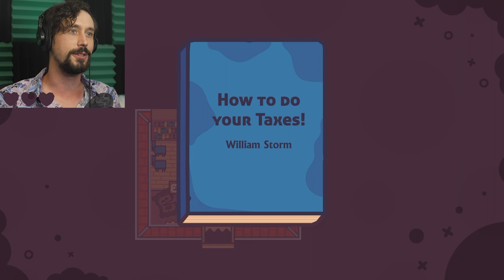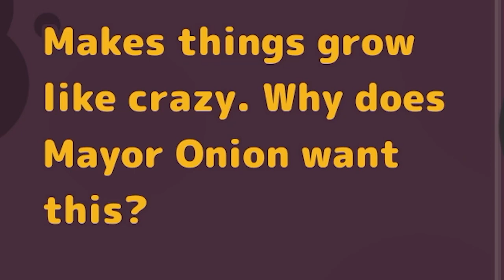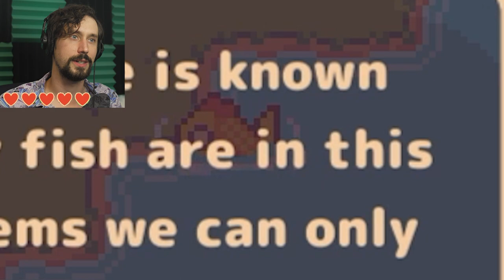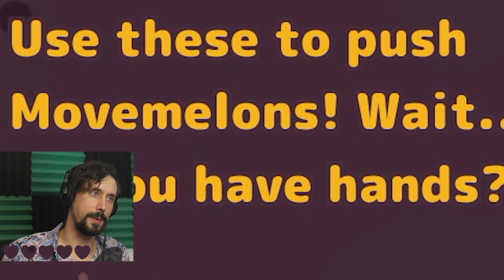Adorable Financial Crimes - Turnip Boy Commits Tax Evasion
Committing Adorable Felonies
End card song by Aim to Head